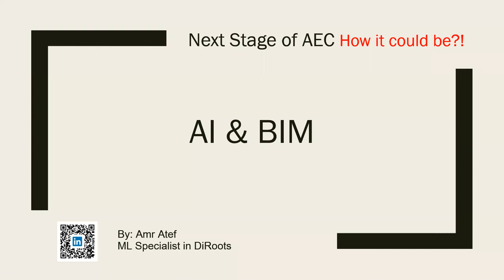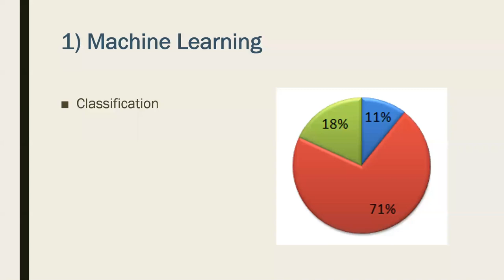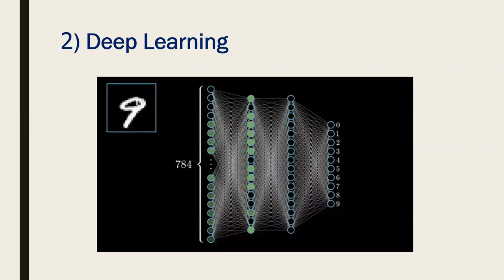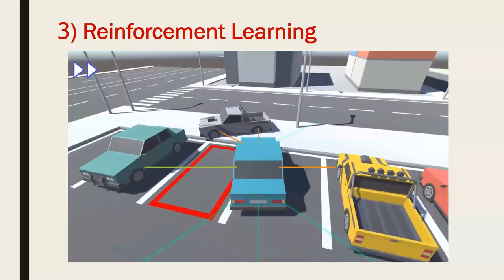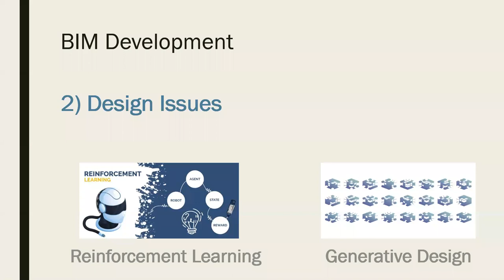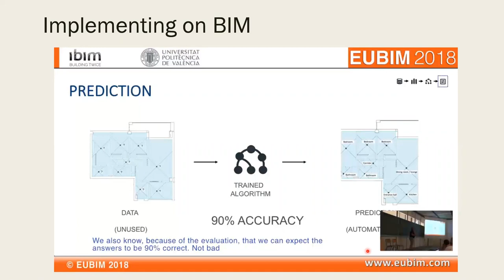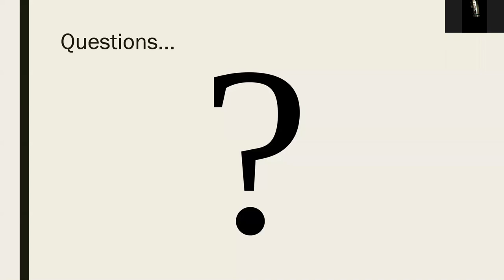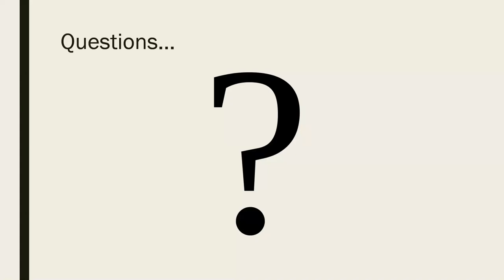البيم و الذكاء الصناعي